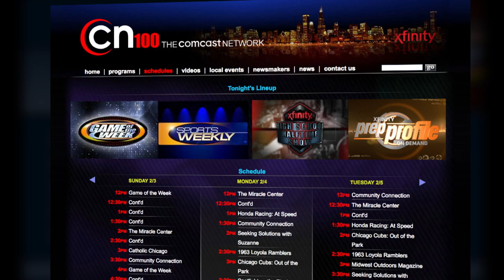Homewood-Flossmoor vs Marist - CN100 Game of the Week Highlights